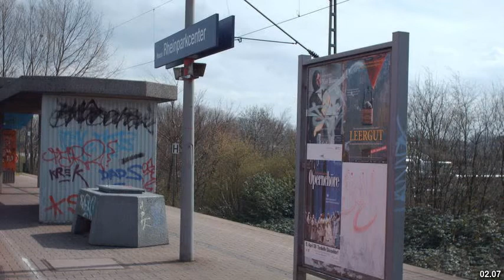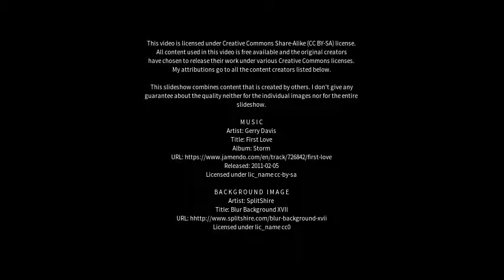Best places to visit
Best places to visit - Neuss (Germany) Best places to visit - Slideshows from all over the world - City trips, nature pictures, etc.